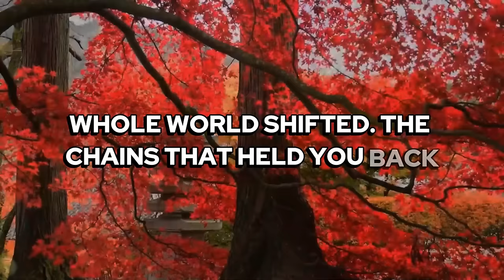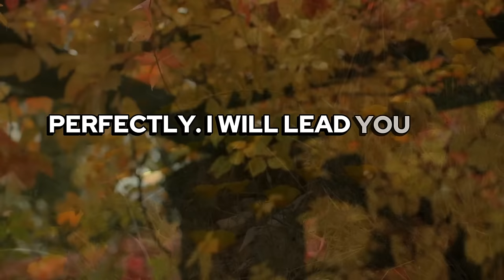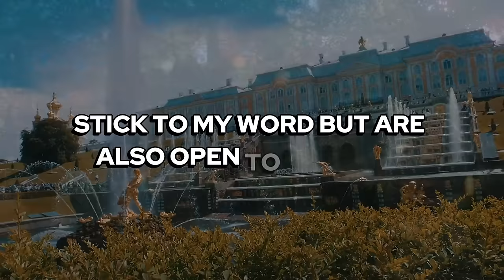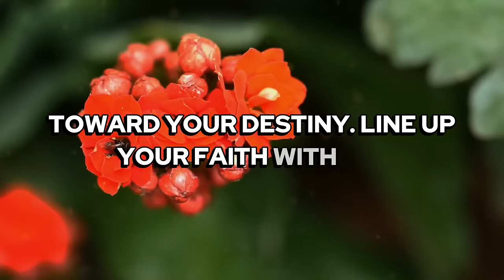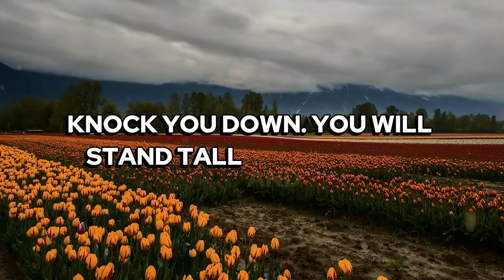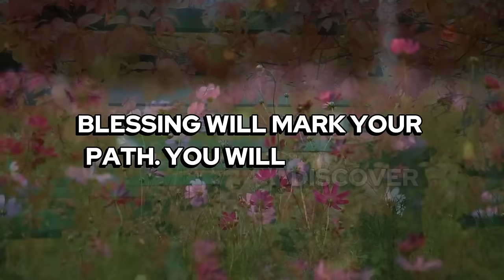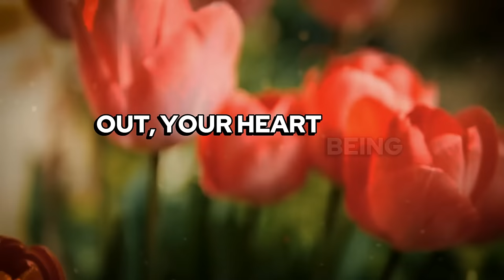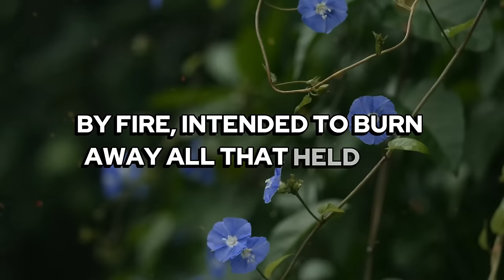🚨 ALERT 🚨 "THIS EASTER..." - JESUS | God's Message Today | God Helps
God helps
Godly quotes
Bible Quotes
God Message Tarot
Financial abundance
Angels message
Jesus message
Godly quotes
Lord Helps
Jesus quotes
God
God message
Jesus
Jesus message
God messages
Urgent message from God
Jesus says
Angel Signs
God msg
Angels message
Universe message
Money miracle
Life quotes
Faith quotes
Universe message
Angel message
God Message For You Today
God says
Positive life affirmation
1111
Inspirational message
Spiritual guidance
Overcoming challenges
Belief and trust
Inner strength
Positive mindset
Self-improvement
Emotional healing
Personal growth
Spiritual journey
Hope and encouragement
Finding purpose
Motivational speech
Self-worth and self-esteem
Divine guidance
Divine intervention